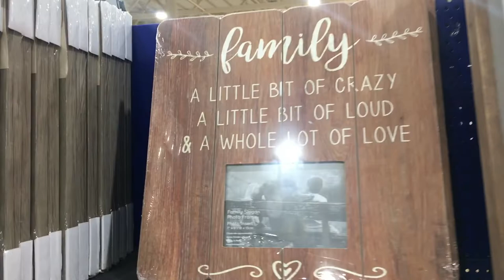FAMILY DAY | MUM OF TWO UNDER TWO | THE PARK | THE RANGE | DINNER OUT